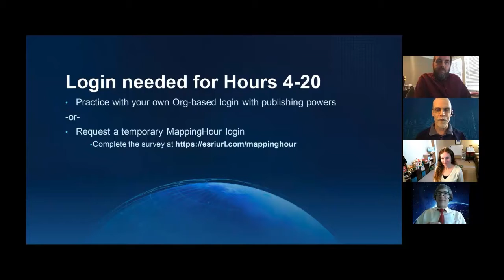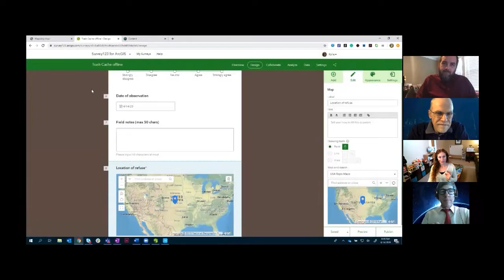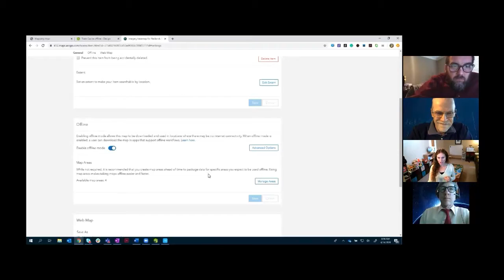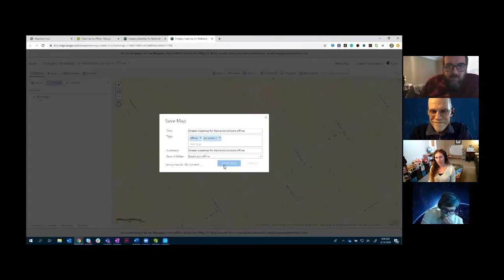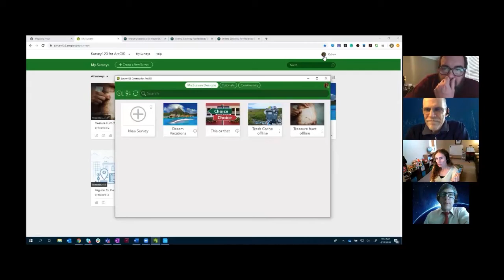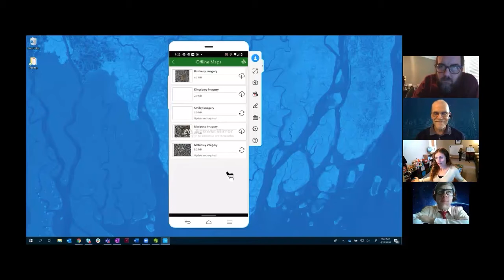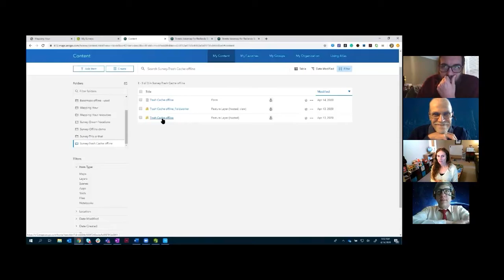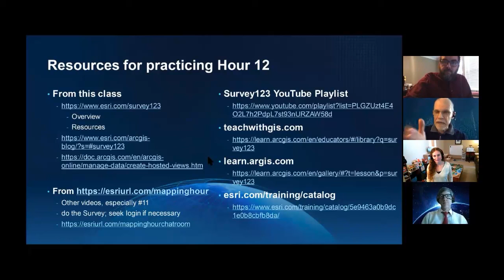Mapping Hour for Parents and Teachers: Episode 12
Join us for advanced techniques in using Survey123, led by Kylie showing how to create surveys that work offline!  Tom, Charlie, and Joseph try to keep up with her.

This video is a part of the Mapping Hour series